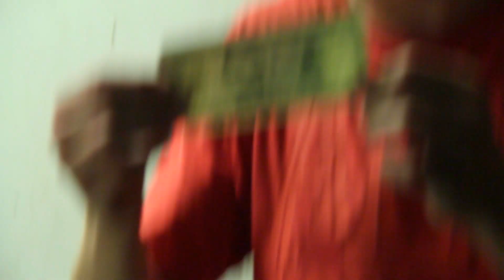Bryce's Journey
My older brother carefully hand draws me an outstanding birthday card every year and I forget to make him one every time. This year I decided I wouldn't make him a card, but rather use my passion to show my dedication as does my talented brother.

Happy Birthday Connor